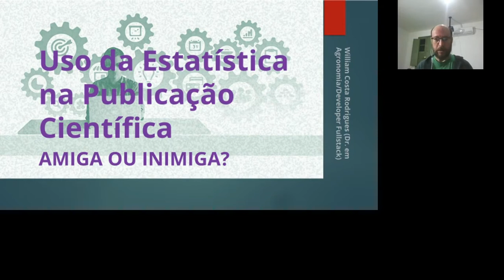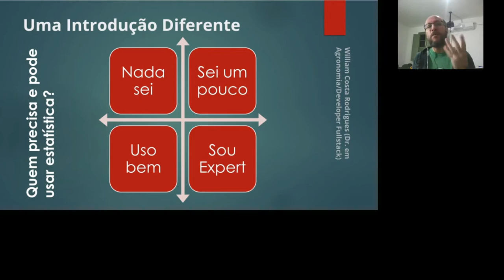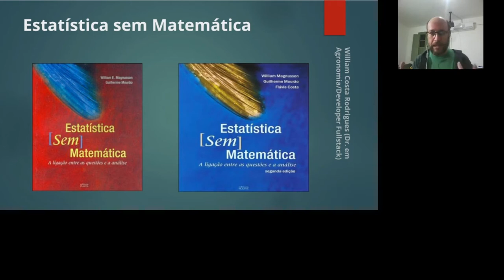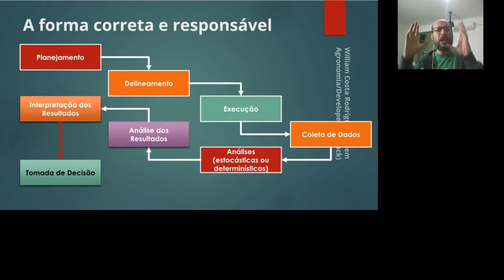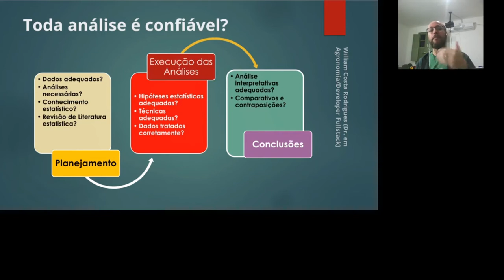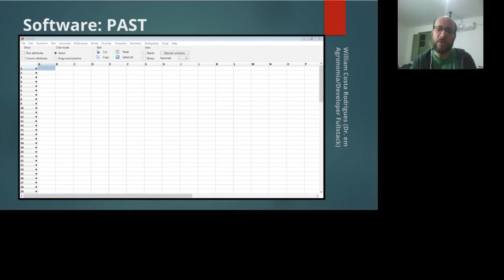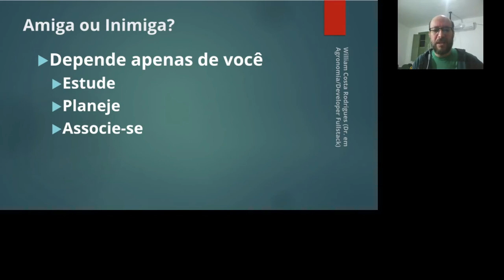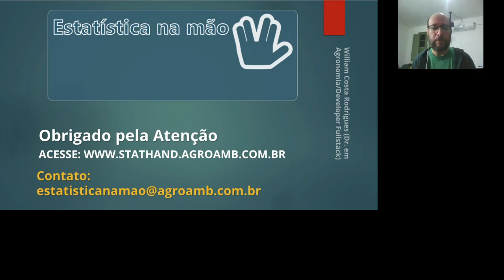IBEEM: Uso da Estatística na Publicação Científica: Amiga ou inimiga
I Brazilian Entomology Editors Meeting
Uso da Estatística na Publicação Científica: Amiga ou inimiga
William Costa Rodrigues • Editor-chefe da EntomoBrasilis
Webinar pré-evento 23/06/2020